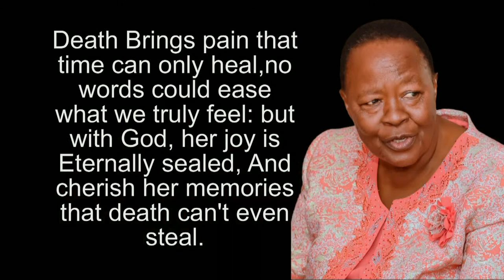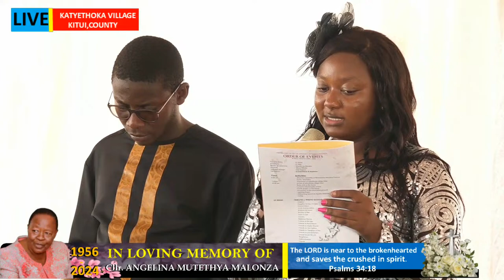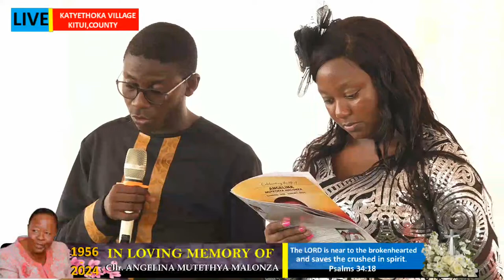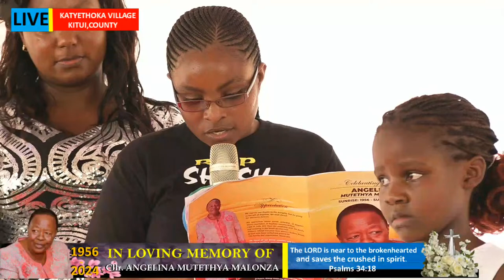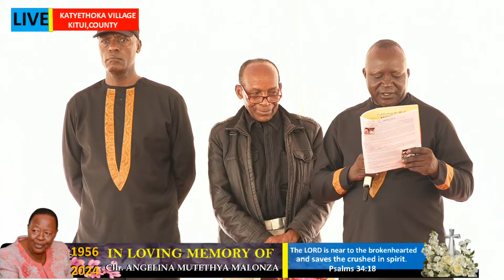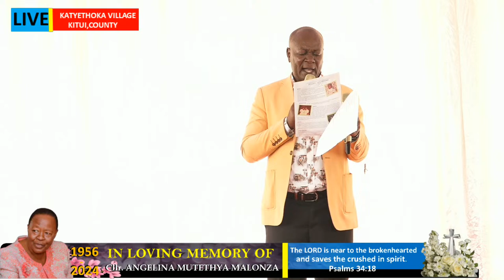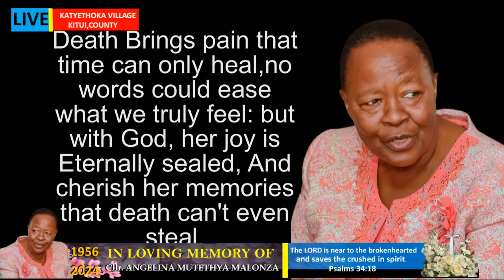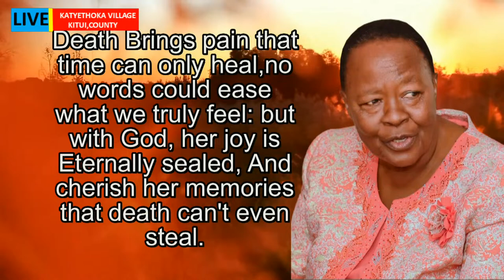Celebrating a life well lived for Cllr.Angelina Mutethya Malonza 1956 - 2024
BIRTH
The late Cllr. Angelina Mutethya Malonza was born on 1956 at Kitui
County, Chagwithya West, Katyethoka village.
She was the second born daughter of the late Gregory Malonza and late
Phyllis Malonza. She was sister to the Annastacia Syovinya, late
Antony Nguthu, late Kathathi, late Gladys Mukomwe, Patrick
Kyenze, Florence Mumbe, Maureen Kavata, Simon Saili and late
Nthambi.
Step sister to late Peter Malonza, late Kavengi, Nguthu Malonza, Kingalya, Kanyiva, Ngeo, Matele, Katethya and Mutie.
She was loving sister-in-law to Raphael Musyoki, Jackson Mweke,
Antony Muendo, Agnes Ndanu, Christine Lenjo, Monica Kambua, Beth
Kingalya, Felisters Ngeo.

EDUCATION
The late Cllr. Angelina Mutethya Malonza began her education at Katyethoka Primary
School and later joined Mutuni Polytechnic.
FAMILY
The late Cllr.  Angelina Mutethya was blessed with 4 children Namely:
Gladys Muindi, Rose Mueni, Ann Kathini and late Antony Malonza.
Mother in-law to Catherine Ndanu and Jacinta wavinya. Grand mother
to Antony Kioko, Imelda Mutheu, Gladys Mukomwe, Sylvia Mutethya,
Cynthia Kalunda, Brian Mbithi, Kimberly mutete, Pendo Muthethya,
Muuo, Leila Mukomwe, Gladys Mukomwe, Abdul Abdillahi, Antony
Nguthu, Brian Malonza, Evince Machacho, Nia Achieng, Aziel Mwendo,Aden Murimi, Great grandmother to, Emmaculate Muindi, Nilan
Mutinda, Kaylan Malonza. Aunt to
Geradine Kalekye, Fredrick Mutuku, Gilbert Malonza, Rogers Matano,
Davis Safari, Talisha Mulimi, Tabir lenjo, Andrew Malonza, Phyllis
Kalekye, Angie Mutile, Phyllis Mweke, Andrew Mweke, Loise Mutheu,
Gregory Malonza and others.

WORK
The late Cllr. Angelina worked in several companies and engaged in business
at Athi- river, later joined politics where she became an elected delegate
of KANU youth leader at Athi-river. She was active politician and loved
politics as well as giving advice to upcoming politicians. In 2003 to 2007
she was nominated as a Cancellor at Mavoko Municipal council by NARC
party, of former Kitui Governor Charity Ngilu. In 2014 she was elected as chairlady by Mavoko women as
their leader in Maendeleo Ya Wanawake at Mavoko Sub County where she served until her demise.

CHRISTIAN LIFE
The late Cllr.  Angelina Mutethya was a devoted Christian since her Childhood .She was Baptized in 1967 at St
Patrick's Mission Mutuni parish where she was attending Services during her youth age. When she went at
Athi River she joined St. Jude Catholic Church where she was a devoted member till her demise.

LEGACY
The late Cllr. Angelina Mutethya was a Peacemaker , a leader & Mentor. She
was a good leader in giving advice to
everyone who interacted with. She has been a strict and Caring Mother
to many who used to know her.

ILLNESS & DEMISE
The late Cllr.  Angelina lived a healthy life until 2007 where she was diagnosed with diabetes and blood pressure, she managed well. In 2020
she was infected with Covid -19 and pneumonia where she got treated in several hospitals.
In 2023 she was diagnosed with kidney problems and started dialysis at Bishop Kioko hospital in Machakos, late
 January 2024 she was diagnosed with breast and lungs mass we did a biopsy
and resulted to be non-cancerous. On 13th February 2024 her health deteriorated and she was transferred to Kenyatta hospital where she stayed in ICU for
24days, then transferred to general ward after recovering. On the night of
21st march 2024 she got complications while on dialysis and her heart beats
dropped leading to cardiac arrest, her condition worsened on 22nd march
2024 at exactly 12.20 noon she was promoted to glory.
Rest in peace mama.